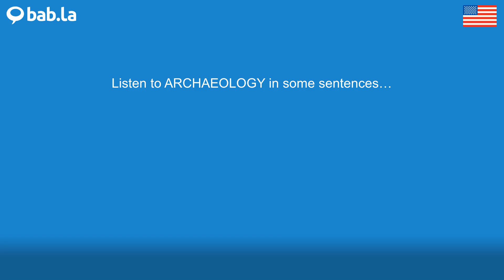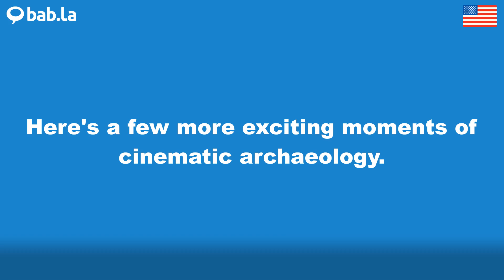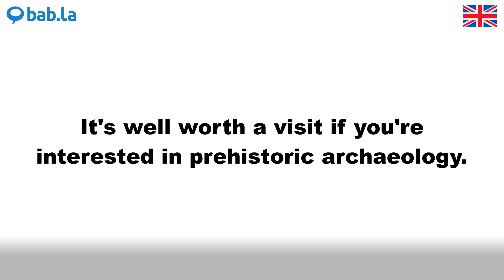ARCHAEOLOGY pronunciation | Improve your language with bab.la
Improve your spoken English by listening to ARCHAEOLOGY pronounced by different speakers – and in example sentences too. Learn and love languages with bab.la.